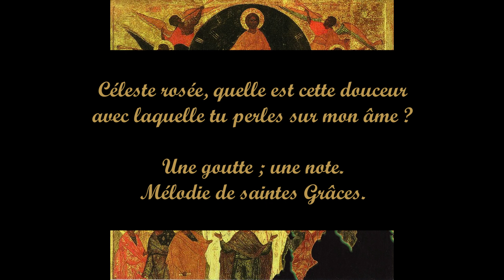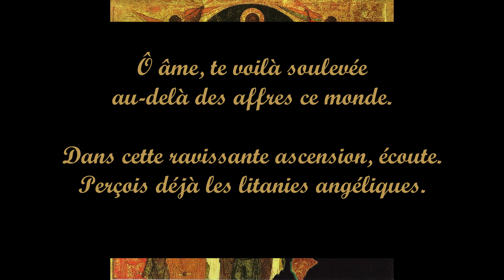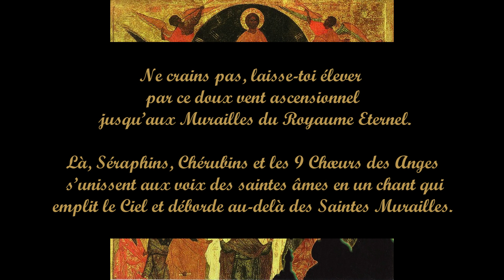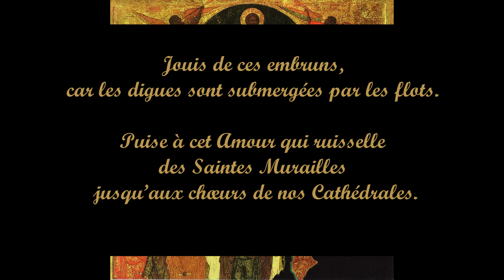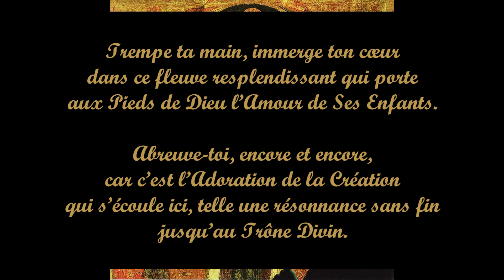Chant sacré de Russie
Vidéo originale ci-dessous :
Le texte est rajouté.